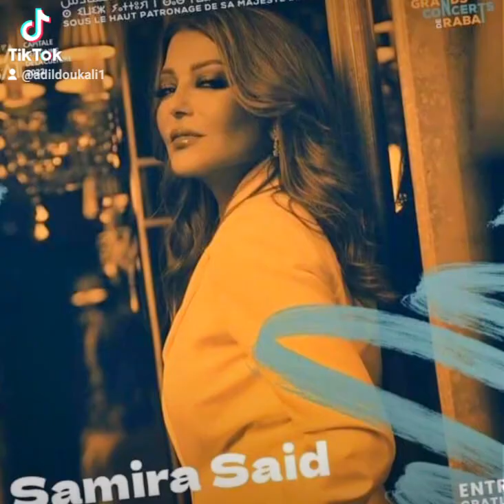soon el concierto diva samirasaid rabat Marruecos حفل